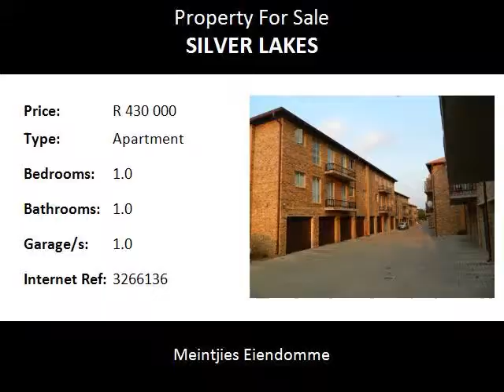1.0 Bedroom Apartment For Sale in Silver Lakes, Pretoria, South Africa for ZAR R 430 000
Bedrooms: 1.0
Bathrooms: 1.0
Garages: 1.0
Price: R 430 000

Property Description:

INVESTMENT PROPERTY!!
This very neat apartment is on the 2nd floor of the Out of Bounds complex and offers 1 bedroom,1 bathroom, lounge and kitchen. There is a single garage with a laundry basin and connection for a washing machine.There is an existing one year rental agreement for the property.R 3 800 pm.